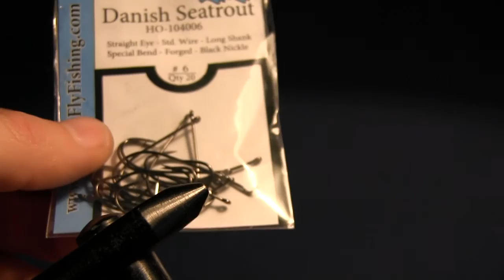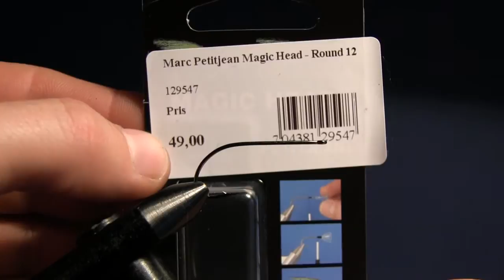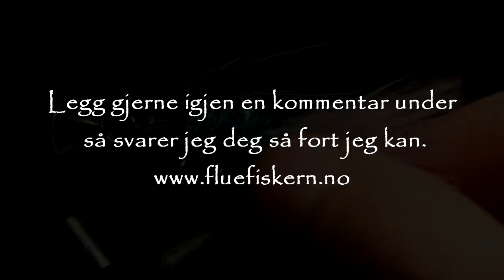Sjøøretfluer - King Blue. Med Eivind Berulfsen.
Bindebeskrivelser med Eivind Berulfsen
Mønster : Eivind Berulfsen.

krok: A.Jensen flyhooks size 4.
Hale: Grå marabou Pearl Gray.
Flash. Krystal Mirror Flash Blue.
Kropp: Cactus chenille 15 mm, King Blue.
Front Hackle: Ringneck Rump Hackle, Natural.
Hode. Magic Head.